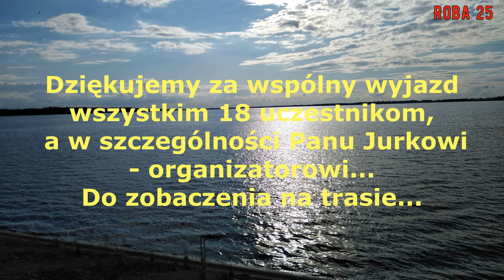Trzy jeziora na rowerze' 2020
Wyjazd rowerowy z Ligoty nad jeziora: Goczałkowickie, Paprocany i Łąka 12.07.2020